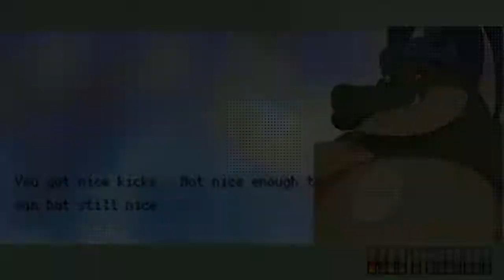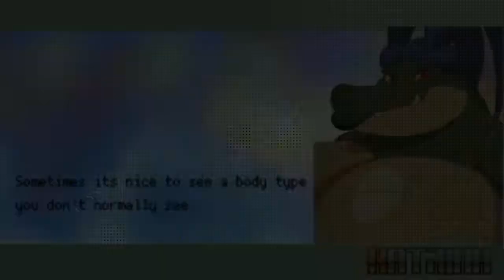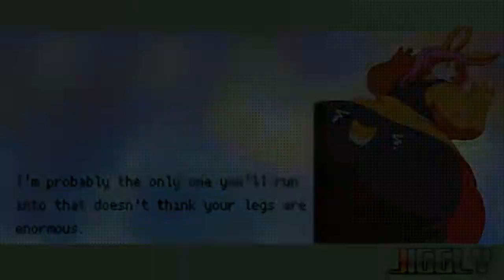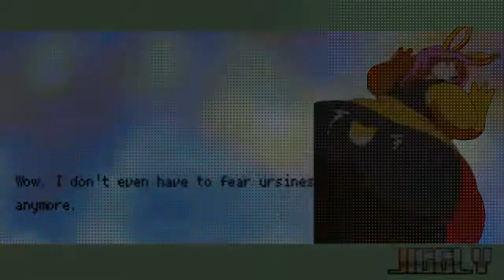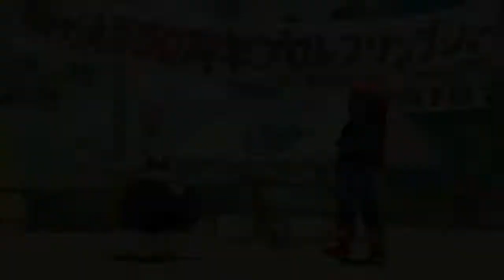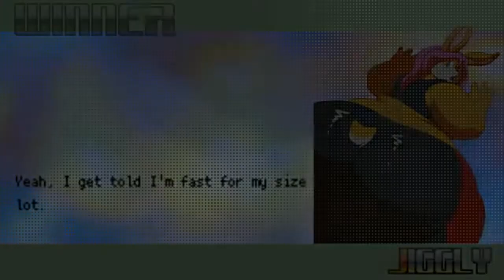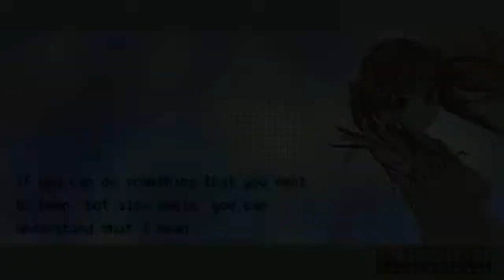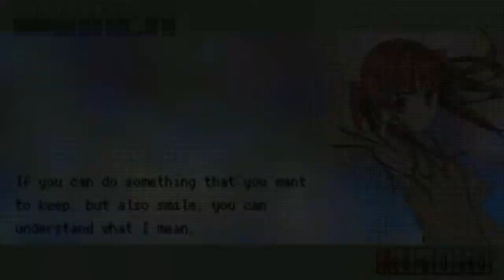TB ⚔️: AR Compilation - NEVER use the analog stick...EVER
Using analog for directional input? Never...again. "But what if your d-pad buttons break?" Guess I won't be recording mugen for a while because I REFUSE to use a keyboard for fighting games. Thankfully my controller is 90% healthy so no worries.

(Most likely need an account)